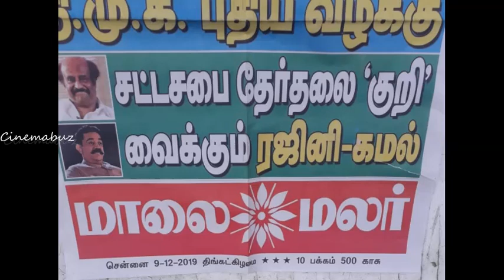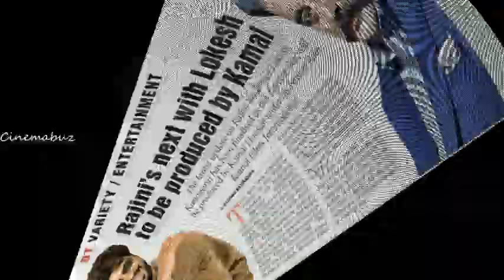கடைசியில் தலைவர்169 படம் நிலைமை இப்படி ஆகிடுச்சே? பைபை சொல்ல ரெடியாகும் லோகேஷ்!